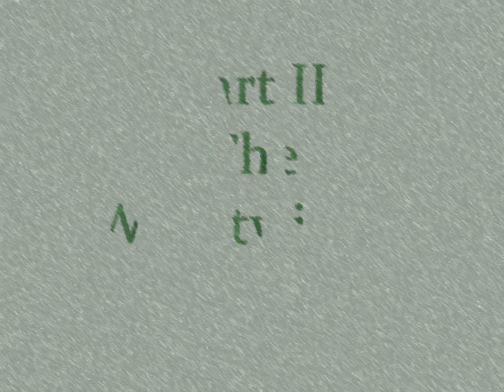Tuulenpunoja_The Windtwiner.Sirpa & Arja Osa II_06.2011.wmv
Artist Sirpa Ylhäinen & kanteleplayer Arja Kastinen's three year project: "Art from Music and Music from Art". Four art exhibitions, life from birth to death, music and art discussing and giving inspiration to each other. This is our celebration for becoming fifty!